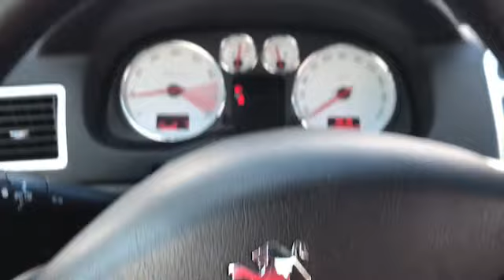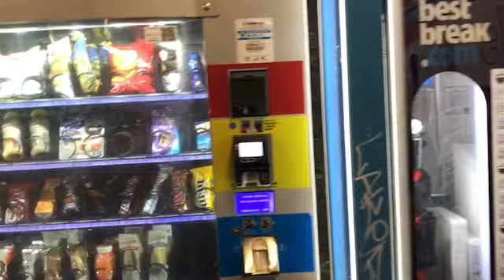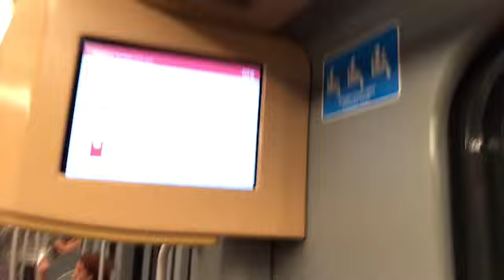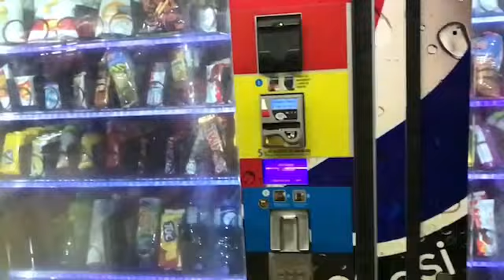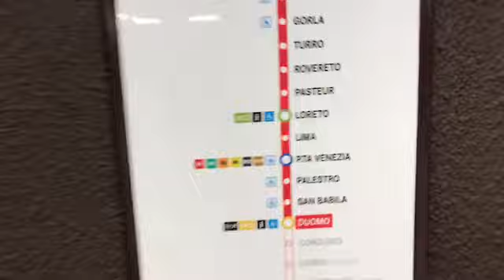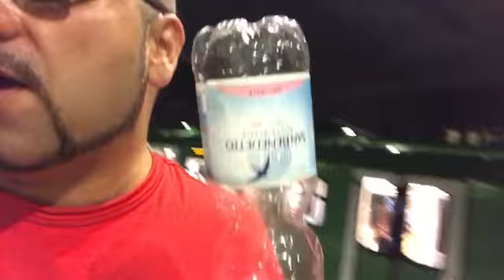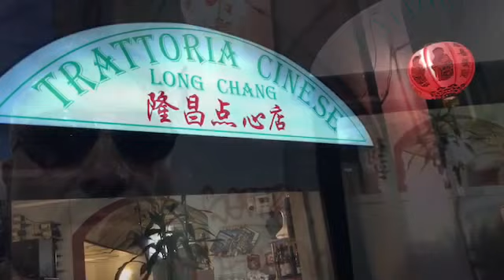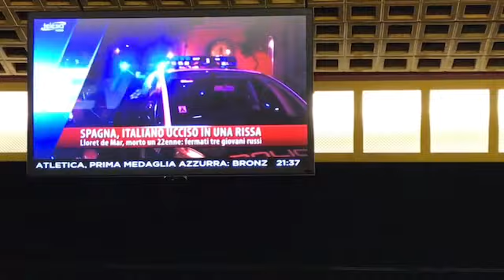MILANO SOLO ANDATA 😊BELLISSIMO 😁🌎🇮🇹DJDAVIDLACOSTEMUSIC